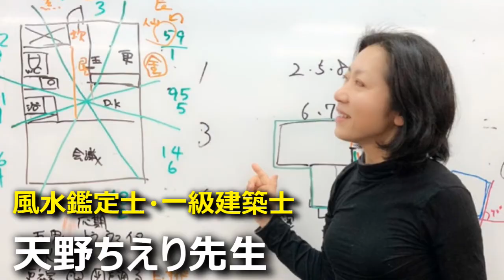【隠居TV】広島から「ヤマト君誕生」のお祝いに得能さんも来てくださいました！